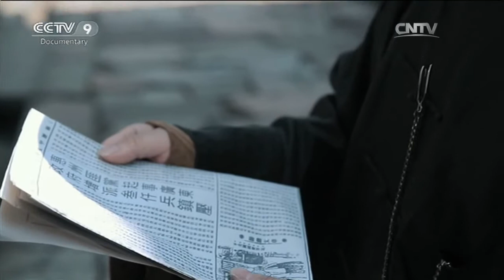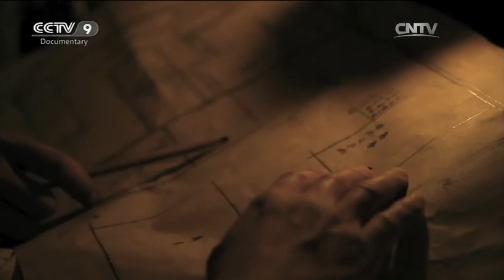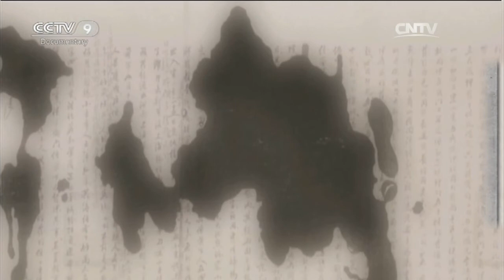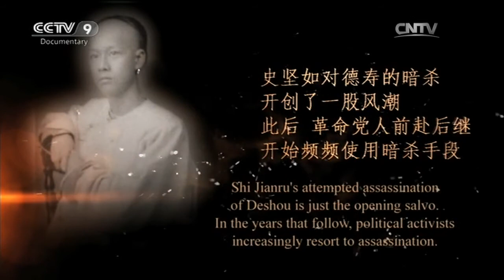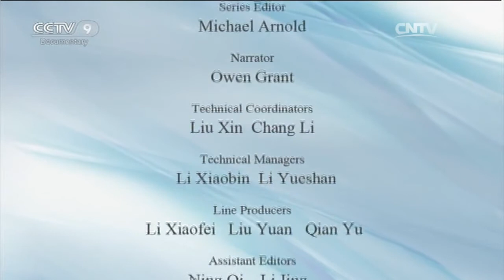Bloody Dawn Part 1 The Fuse Is Lit | China Documentary